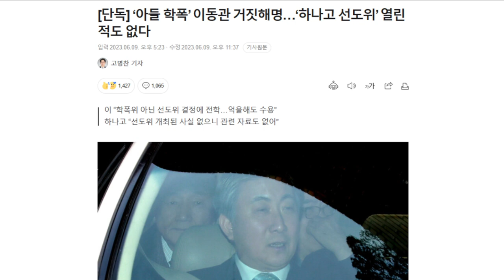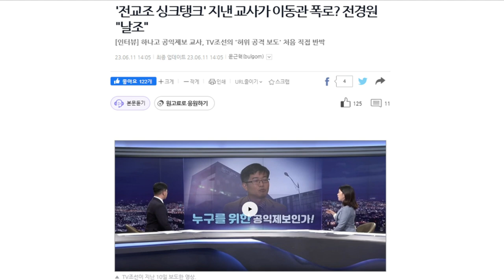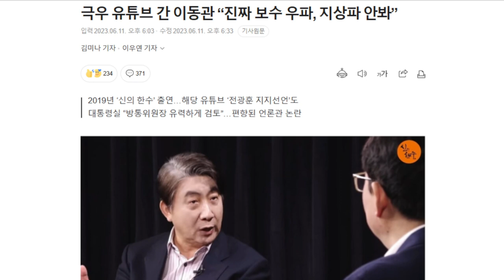취재현장RUN 김태현 - 이동관 학폭, 언론장악을 보는 현직 기자의 시선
✅김건희 다큐 '퍼스트 레이디' 제작 리워드 펀딩 신청하기:
         5만원 (시사회 티켓 2매 + 포토 제작 에세이집)

 △ 월~금 오전 6시 : 류효상의 신통알
 △ 월~금 오전 8시 : 유용화의 뉴스코멘터리
 △ 월~금 오후 8시 : 이정헌의 허니라이브
 △ 월수금 오후 1시 : 박예슬의 톡터뷰
 △ 월 오후 4시 : 백은종 양희삼 안진걸의 세상속으로
 △ 화 오후 1시 : 백은종 깨어있는 박대희 기자의 가짜 뉴스 팩트 체크
 △ 화 오후 5시 : 백은종 정대택의 응징의 부활
 △ 수 오후 3시 : 김태형 백자의 ㅆㄷㄱ
 △ 목 오후 2시 : 김맹구와 선을 넘는 사람들
 △ 일 오후 9시 : 남태우의 민폐투어